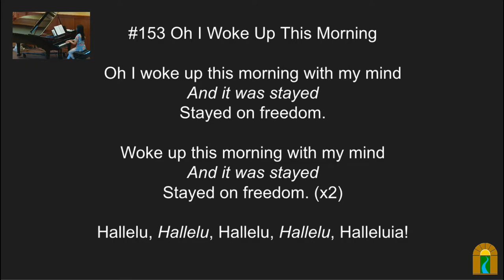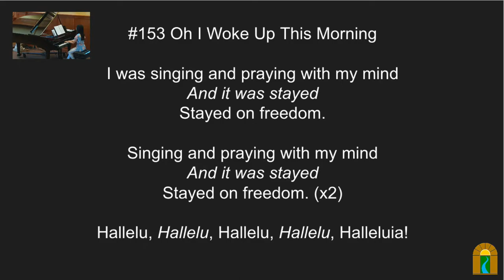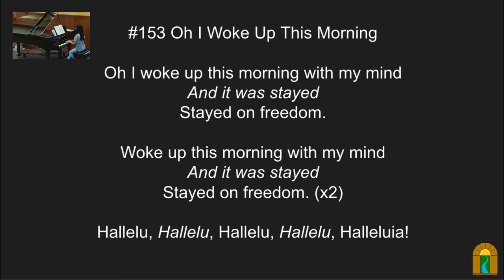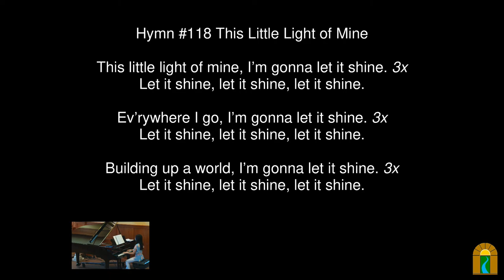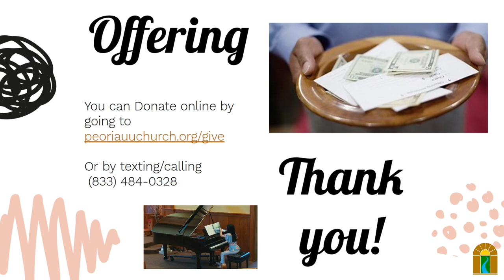Stories Behind Stories: Real History & Sherlock Holmes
Sunday, Jul 10, 2022 @ 10:30 am

Speaker(s): Brad Keefauver

Overview:
In the late 1800s, a new legend was born from the pen of a doctor named Arthur Conan Doyle that literally inspired both real and fictional detectives for the century that followed. What do those stories and their staying power tell us about ourselves and the history behind them? Brad Keefauver, UUCP member, explores the legend and the realities that gave us Sherlock Holmes.